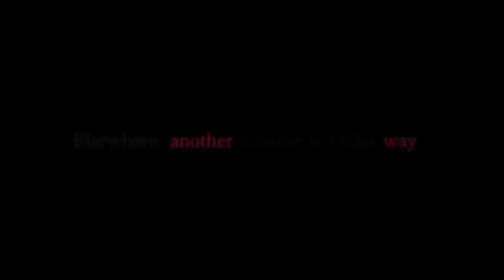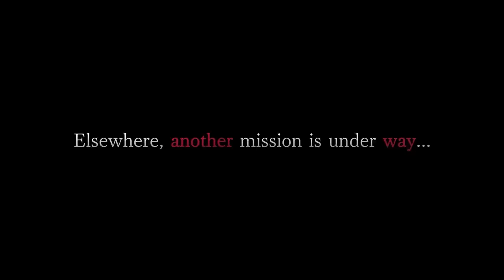DLC de Resident Evil 4 - Detalhes e MUDANÇAS, e ISSO É PREOCUPANTE? (Separate Ways)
Sobre a dlc do Re4 Remake

➤ PSN: hadessama94

00:00 O que vai mudar
03:40 Preocupações